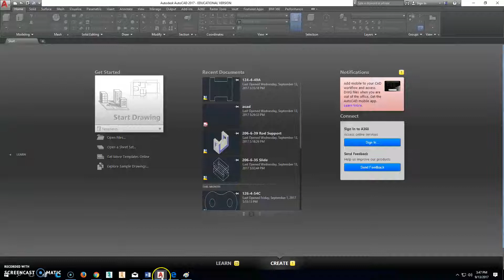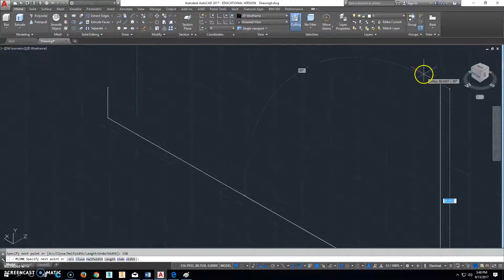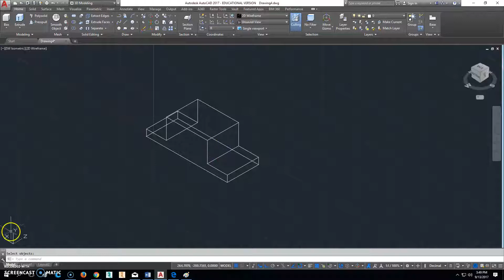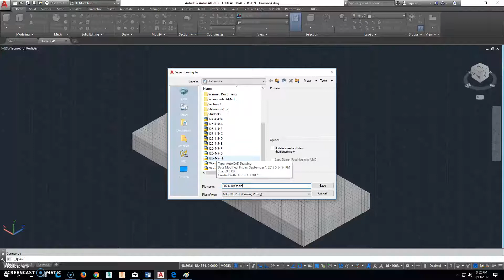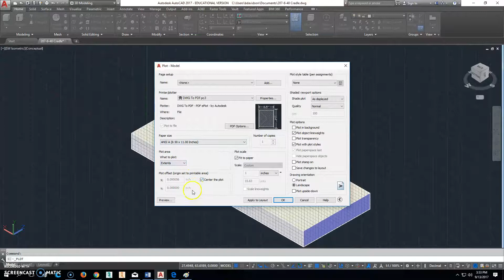207-6-40 Cradle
AutoCAD 2017 by AutoDesk

 I'm sure that there are faster ways or better ways to make this part. Please remember two things:

#1: I'm trying to teach high school kids or anyone else wanting to learn how to use this software.

#2: I'm not perfect. If you have a better way to make this part using AutoCAD, please make a video and send me a link in the comments.

I would love to see how you do it. As a matter of fact: If you are a current or former student make a video and send me your link. I would link to watch it of even use it!

Once again: Thank you to my beautiful wife, Jennifer, for her love and support throughout all these years.